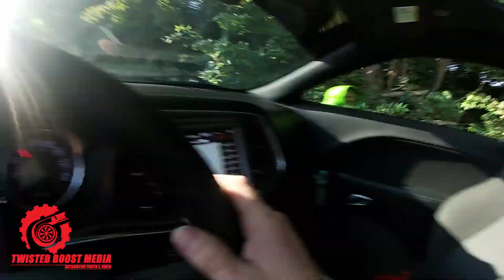SO MUCH TRAFFIC I COULD HAVE WALKED THERE!!!!!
Just a short video of the drive to Nashville Cars and Coffee!